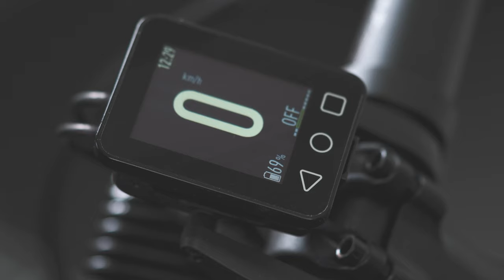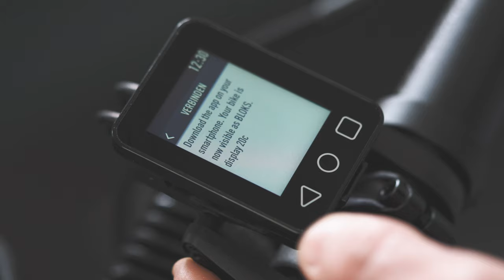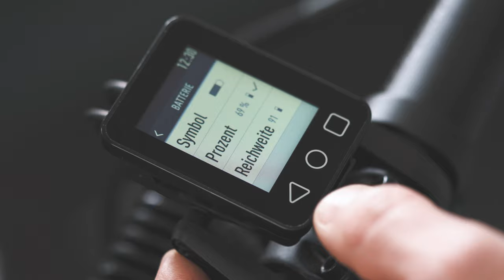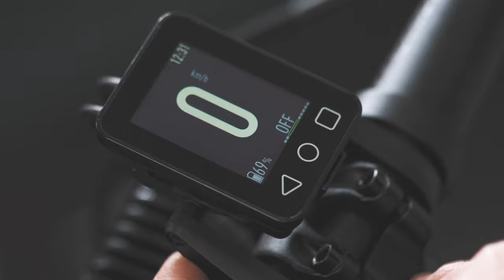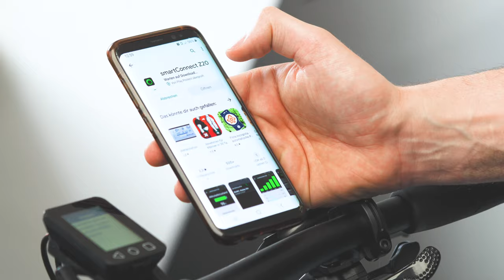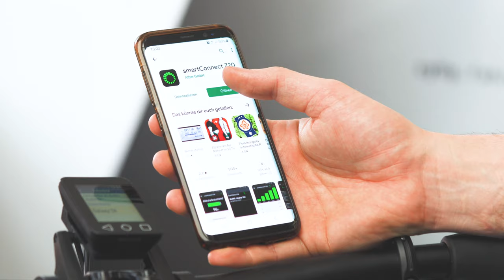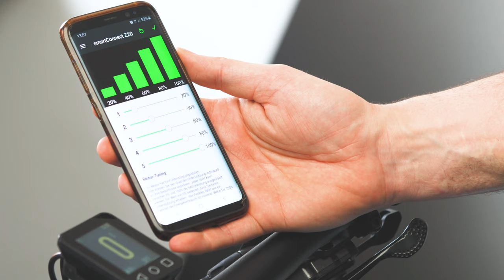MÖVE E-FLY: Inbetriebnahme | Möve Bikes